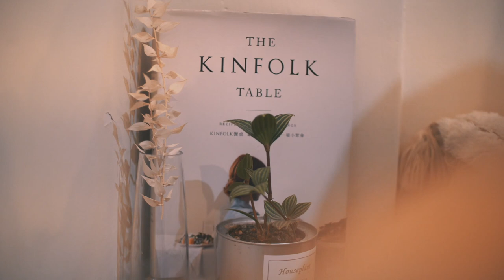【Chapter 12】台北預約制私宅甜點 |溫溫 |一起感受生活吧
溫溫咖啡甜點室

DaisyCode

微信公眾號
微信搜尋 DaisyCode